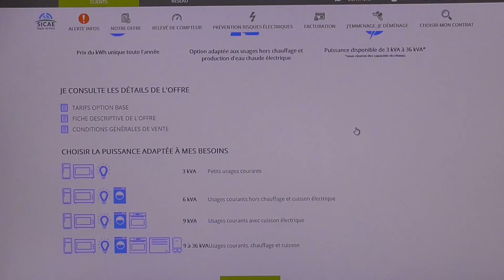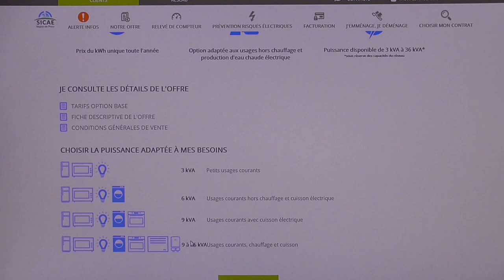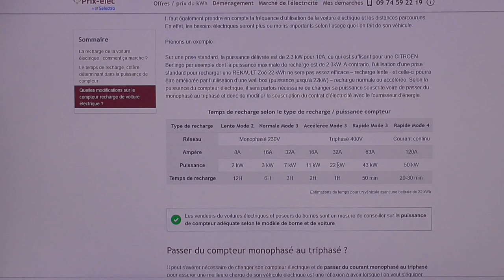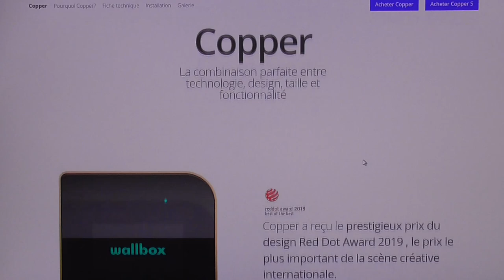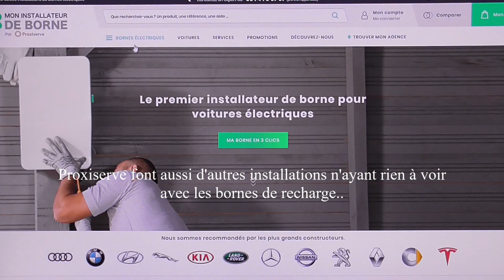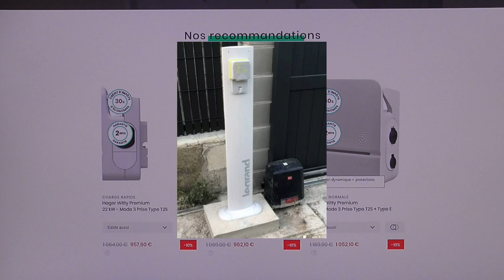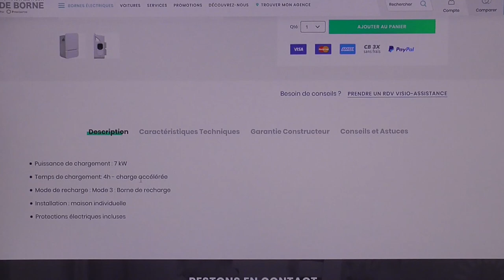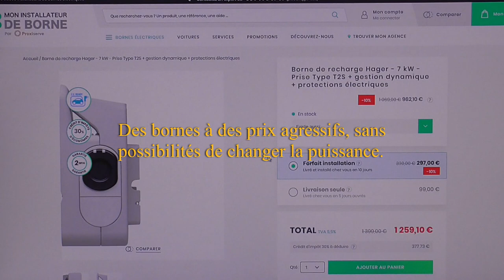[248] Les bornes de recharges, de plus en plus sophistiquées.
Des bornes avec reconnaissance faciale et gestuelle, Wi-Fi, Bluetooth, connectées en permanence sur internet, est-ce les plus fiables, et d'autres proposées avec un forfais d'installation.
Renault reverse une somme d'argent à Proxiserve pour l'installation d'une borne chez cette enseigne.
L'achat d'une Zoé permet un aménagement à domicile pour vraiment pas chère, il ne reste qu'à choisir la marque et la puissance.
Surtout bien adapter la puissance du compteur à la puissance totale à domicile.
Un électricien fera le nécessaire.

* collaboration de Zoe40User 😀

Vos commentaires"positifs" sont les bienvenue pour enrichir et partager vos connaissances. 🤯

Merci  👍